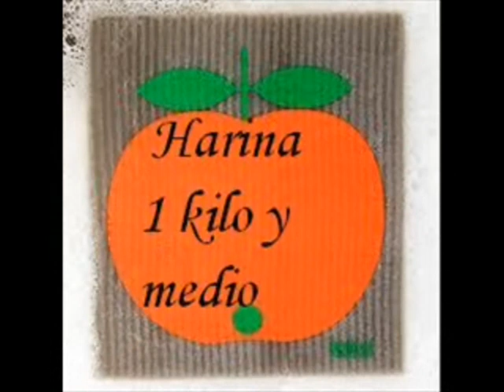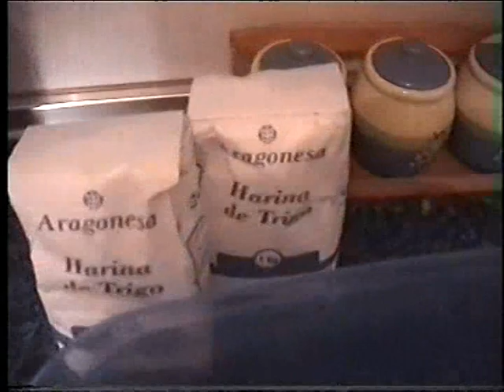Migas gitanas paso a paso